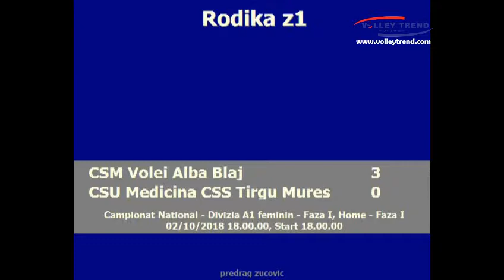Rodika Buterez, Highlights